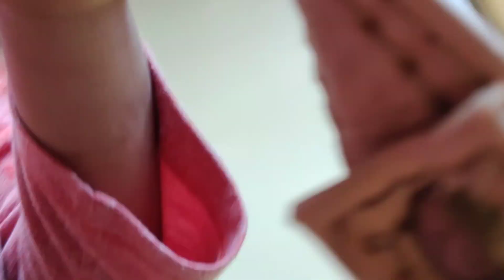Vlog 73 ||SALMA TARANA|| Bin bole Ahad ke sath chali gayi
Hello everyone.
I'm salma Tarana and I'm a mother , Lady of the House , Professional Makeup Artist and Drawing Teacher . I started this YouTube channel to share with you my life style and daily routine .
So make sure to follow a long.
Take care bye.